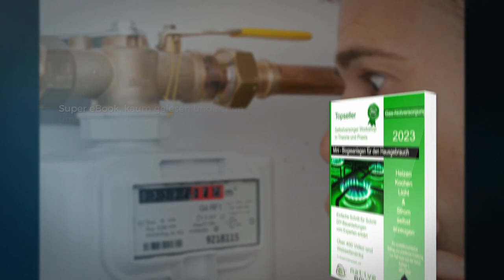Mini Biogas Anlage selbst bauen E Book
Unabhängig und Selbstversorger: Dein Weg zur eigenen Mini-Biogasanlage
Spare Geld und sichere Dir Deine eigene Energieversorgung!
Du bist ein Selbstversorger und willst unabhängig von steigenden Energiepreisen sein? Dann ist unser Mini-Biogas eBook genau das Richtige für Dich!
Mit unserem umfassenden eBook erhältst Du alle Informationen, die Du benötigst, um Deine eigene Kleinst-Biogasanlage aufzubauen und zu betreiben. Von der Planung über die Materialauswahl bis hin zur Inbetriebnahme bieten wir Dir eine leicht verständliche Anleitung.
Übernimm die Kontrolle über Deine Energieversorgung:
• Schritt-für-Schritt-Anleitung
• Ausführliche Planungshilfen
• Tipps zur Materialauswahl
• Erfolgreiche Inbetriebnahme Deiner Anlage
Mit unserem eBook wirst Du zum Experten in Sachen Kleinst-Biogasanlagen und kannst Dich auf eine sichere Energieversorgung verlassen. Lass Dich nicht mehr von den ständig steigenden Gaspreisen abhängig machen.
Sichere Dir jetzt Dein DIY-Biogas eBook und lebe unabhängiger als je zuvor!
zum sofortigen Download.